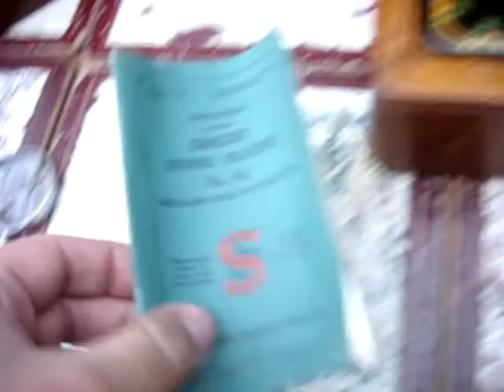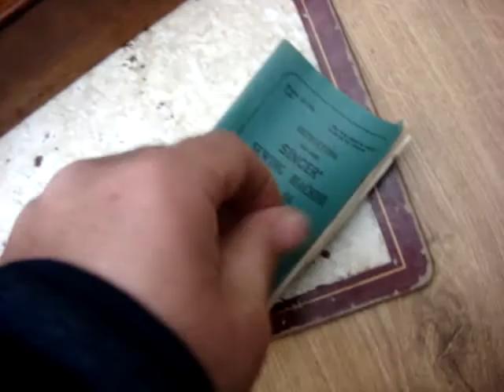Antique Old Vintage Hand Crank Singer Sewing Machine Model 66K